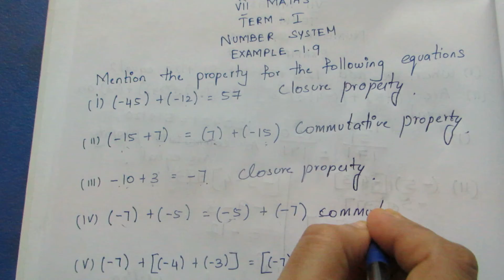TN Class 7 Maths Term 1 Number System Example 1.9